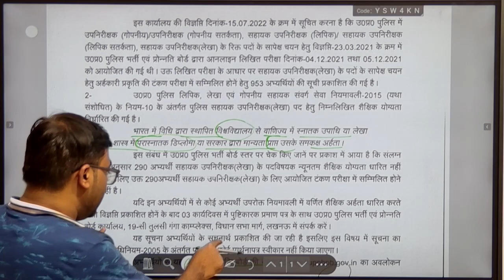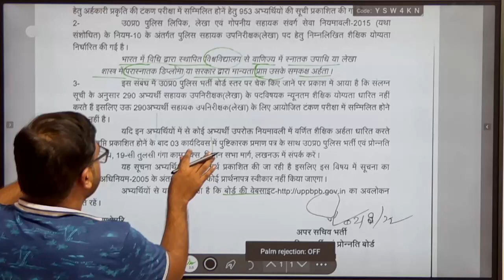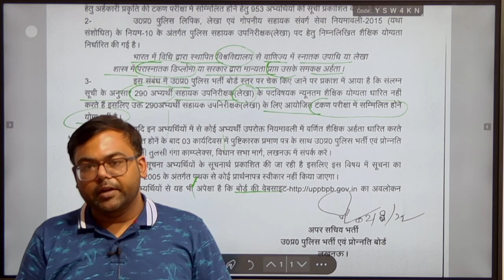UP ASI SI जरुरी सूचना !!Accountant वालो की मिली राहत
भर्ती बोर्ड जाने वाले बच्चे इस ग्रुप से जुड़ जाएँ